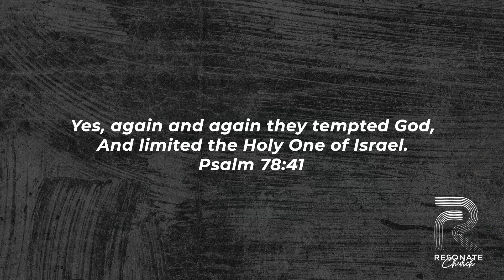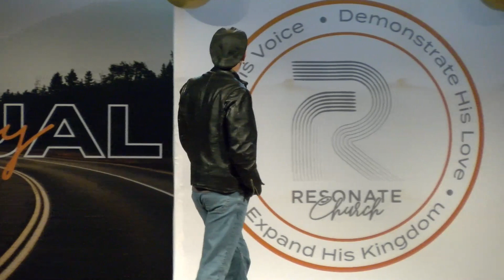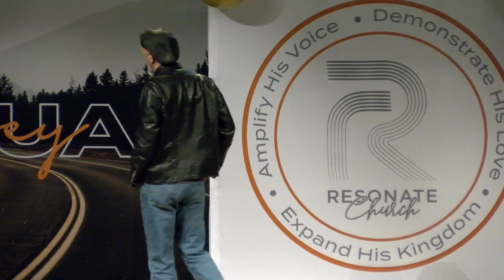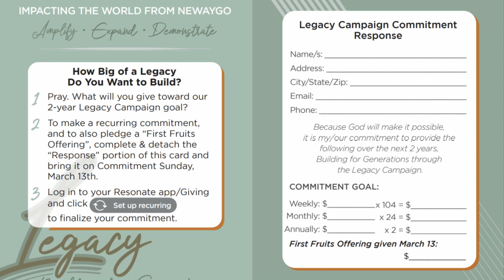Legacy Campaign Launch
This service is a very special service- Resonate Church is officially launching the Legacy Campaign! This high energy morning is highlighted by great worship, and none other than Pastor Paul Ruzinsky giving the church the next steps we need to take as a church in order to reach the rest of Michigan, and the world!